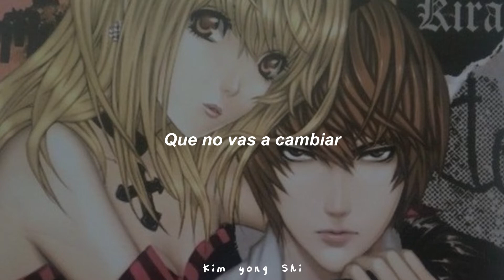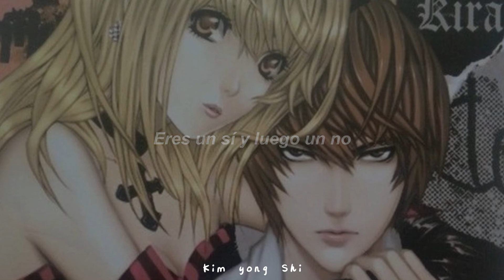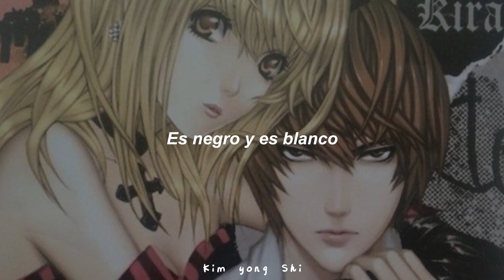Katy Perry - Hot N Cold//Sub español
Hola!
Soy Kim Yong Shi, esta es mi segunda y nueva cuenta, espero que disfruten mi contenido en este canal.

Mis Redes

Etiquetas;